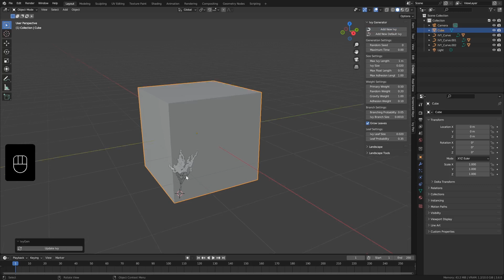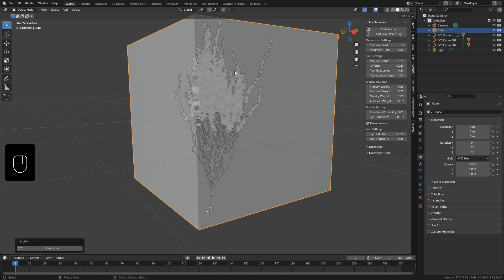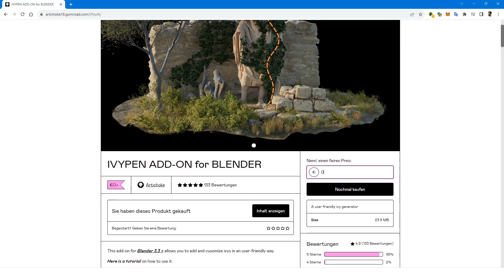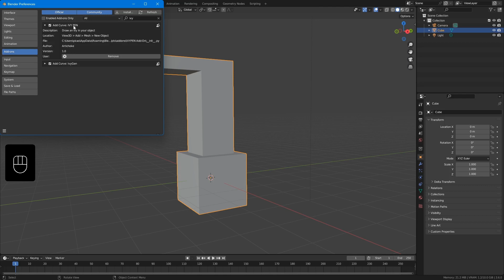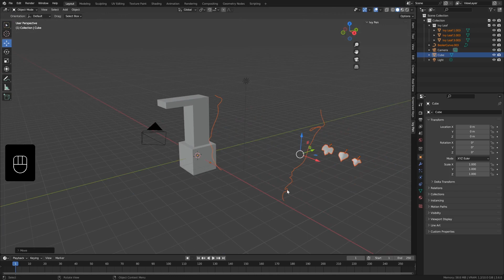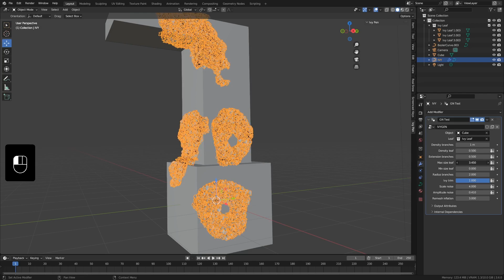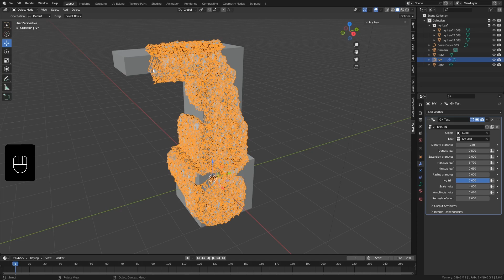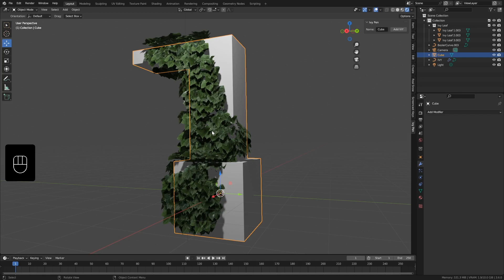Mit "IVY PEN Addon" Efeu erstellen Blender Tutorial für Anfänger " FREE ADDON "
IVY Pen Tutorial for beginner

00:04 IVY gen Blender Tutorial
03:34 IVY Pen Addon Blender Tutorial